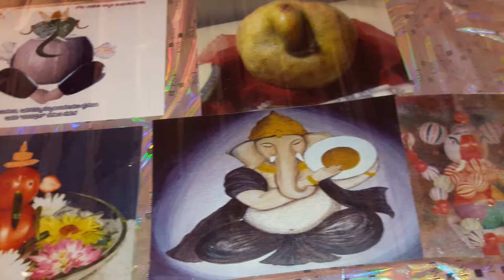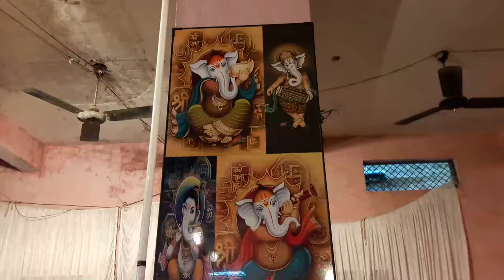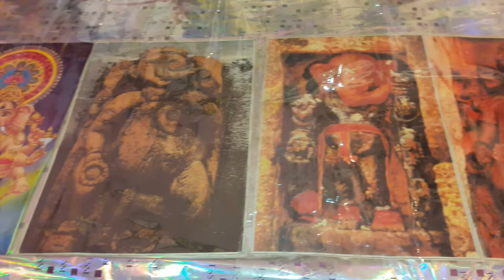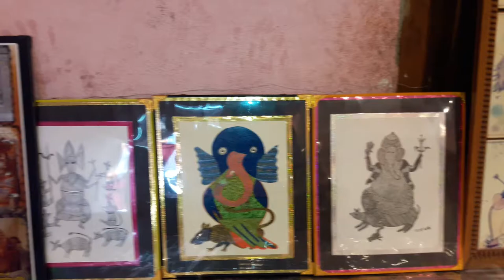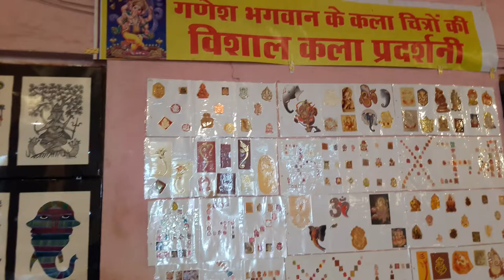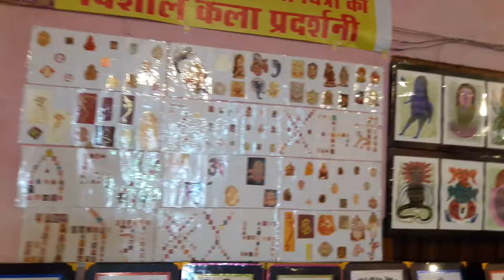Narsinghgarh Rajgarh (m.p)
Shri Ganesh 8000 collection exhibition in Narsinghgarh M.P.